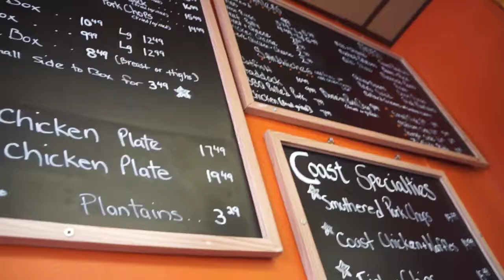Kev NIX: Soul Food Spotlight "The Coast Cafe"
During the first trip to Boston for the Patriots game, Kev NIX got the chance to hit up "The Coast Cafe" in Cambridge, MA.  See the reaction to the Fried Chicken, Mac & Cheese, and plaintains.